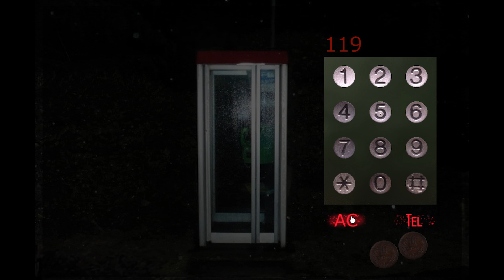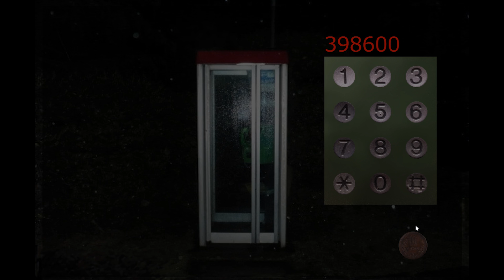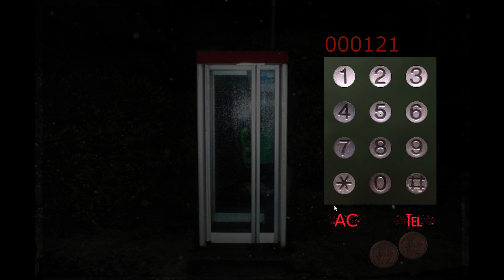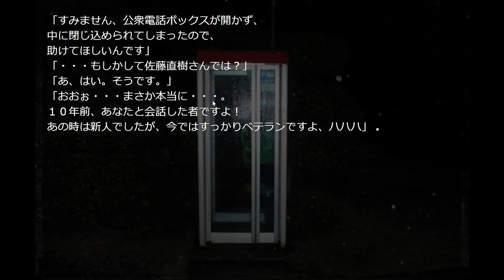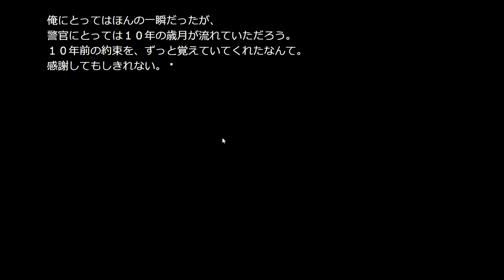【緊急】誰か助けて…公衆電話の中に閉じ込められました…【ハイグレ玉夫】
▶玉夫と1対1でプライベートなお話ができるとこ！一週間無料キャンペーン中！↓

▶ファンレター等の宛先はこちら↓
〒150-0001

▶︎BGM

H/MIX GALLERY ▶使用デバイス